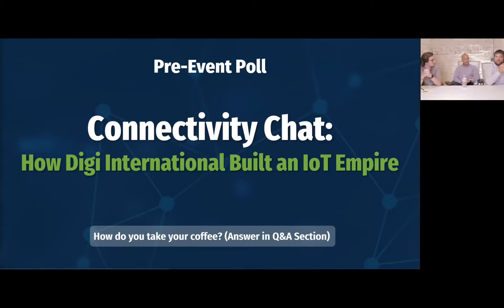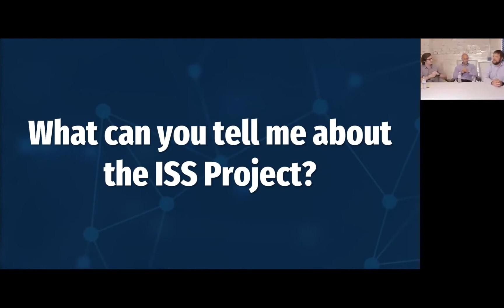Connectivity Chat: How Digi International Built an IoT Empire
Join us as we interview Matt McKinney of Digi International to learn all about Digi’s IoT offerings as well as how they can help keep your business connected and ready for the future.

When & Where:
Wednesday, July 21, 2021
4:00pm – 4:30pm (EDT)

Speakers:
Matt McKinney
Partner Development Manager, Digi International

Mark Indelicato
Content Marketing Specialist, RCN Technologies